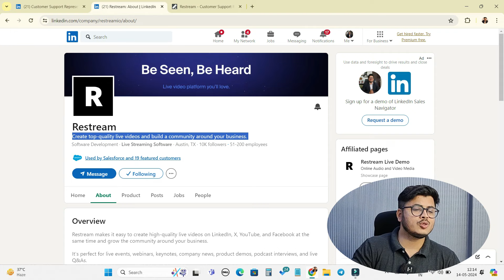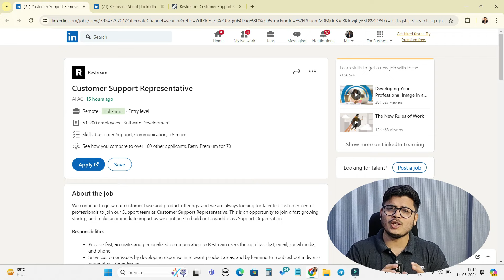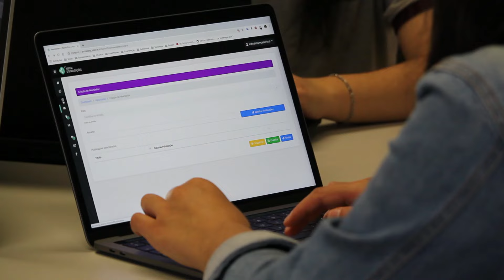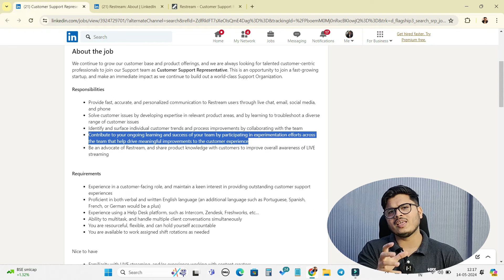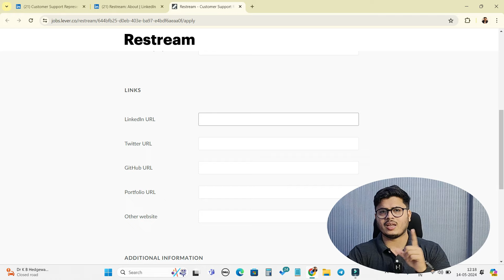Canva Work from home Chat job😍| Live chat jobs at home | Online jobs | Remote jobs | WFH jobs 2024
Netflix Work from home Chat job😍| Live chat jobs at home | Online jobs | Remote jobs | WFH jobs 2024